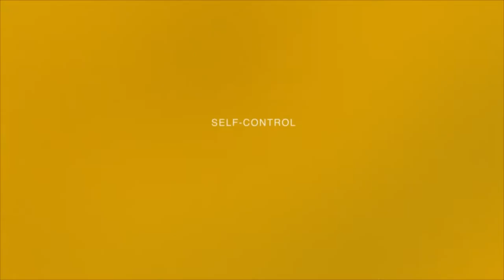Actions and Attitude - Simply Christian (Week 3)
According to the Bible, people who call themselves Christ followers should be marked by love, joy, peace, patience, kindness, goodness, gentleness, faithfulness and self control. So why is it that so many people seem to be marked by hostility, sadness, frustration, anger, and judgmentalism?

What gives? Why does the Bible's vision for the Christian life look so different from how we tend to live today? It's time to get back to the basics so that we can be "Simply Christian."

In this 4-week series, we'll be taking a look at the key values that should mark every life that's been changed by a relationship with Jesus.

0:00 - Bumper
0:22 - Church Should Never Be Boring
2:00 - Cats = Finding Patience?
3:27 - Patience
8:00 - How do You Train to be Patient? (3 Tips)
18:30 - How do You Train to be Kind? (3 Tips)
31:45 - How do You Train to be Good? (3 Tips)
40:30 - Closing Prayer

Starting July 17 and running through August 7, join us for this four week series navigating us on how to live "Simply Christian"

Service Times: In-Person: Sunday at 9:30 and 11 a.m. EST (8335 Browne Rd, Charlotte, NC 28269)

Online: Sundays: 8:15, 9:30 and 11 a.m., 1:30, 5:30, 7 and 8:30 p.m. and Tuesdays at 12 and 7:30 p.m. EST.